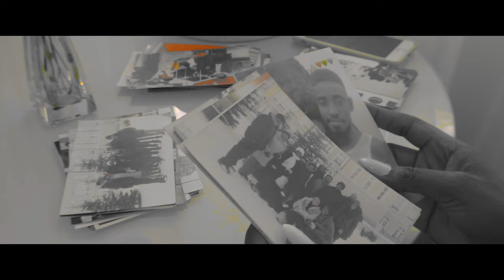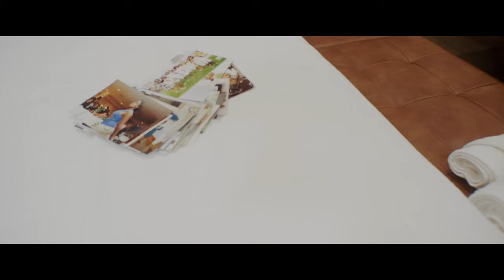Melia - 'PAIN' (Official Music Video)